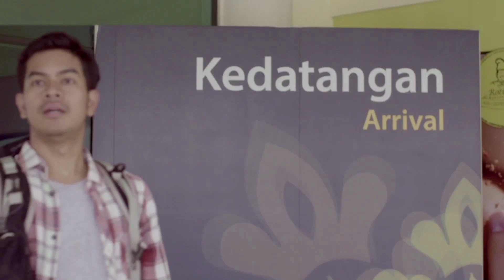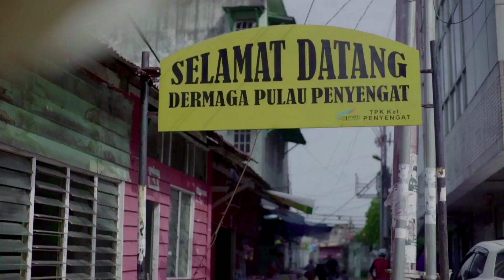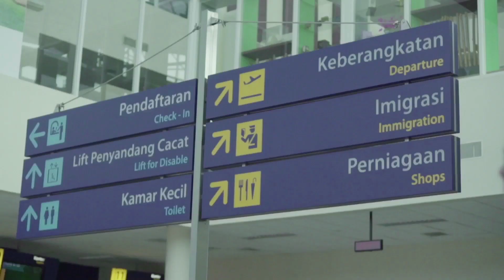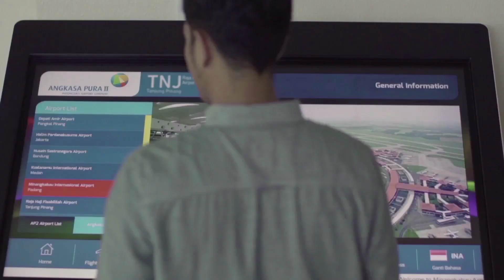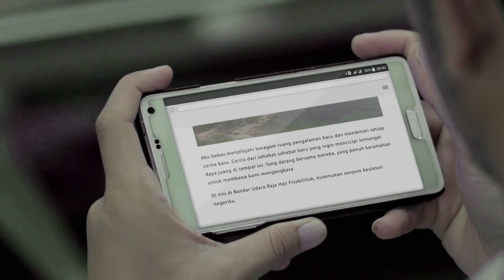BANDAR UDARA RAJA HAJI FISABILILLAH (TNJ) TANJUNG PINANG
Bandar Udara Raja Haji Fisabilillah (TNJ) (sebelumnya bernama Bandar Udara Kijang) adalah bandar udara yang terletak di Kota Tanjungpinang, provinsi Kepulauan Riau. Bandara ini dikelola oleh PT Angkasa Pura II.

Statusnya dari dulu adalah internasional, namun dikarenakan Kepulauan Riau belum pisah dari Riau Daratan maka bandara ini jarang dipergunakan.[butuh rujukan] Setelah tahun 2001 Kepulauan Riau resmi menjadi provinsi baru di Indonesia, maka terjadilah pembangunan yang pesat di kota Tanjung Pinang dan bandara ini diramaikan lagi oleh beberapa maskapai penerbangan.

Pada bulan Mei 2007 pemerintah mengucurkan dana untuk pengembangan Bandara ini. Proyek mulai berjalan pada bulan Juni. Pengembangan bandara meliputi penambahan fasilitas seperti radar dan landasan pacu ditambah sekitar 400 meter dari awalnya yang hanya 1.856 meter menjadi 2.256 meter. Selain itu, gedung terminal bandara juga diperluas dari 2.118 meter persegi menjadi 8.348 meter persegi. Dengan perluasan itu diharapkan dalam satu tahun mampu melayani 600 ribu orang. Pada April 2008 bandara ini resmi berganti nama dari Bandar Udara Kijang menjadi Bandar Udara Internasional Raja Haji Fisabilillah. Nama bandara diambil dari nama Raja Haji Fisabilillah, pahlawan nasional yang juga memperoleh Bintang Maha Putra Adi Pradana.